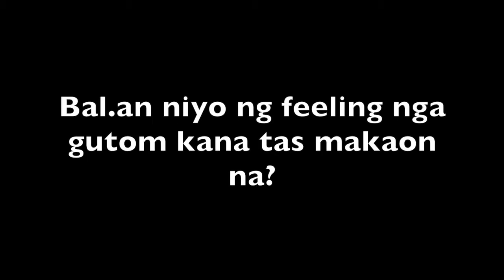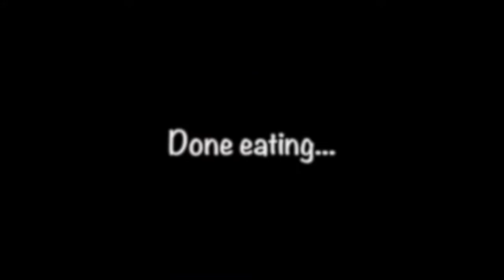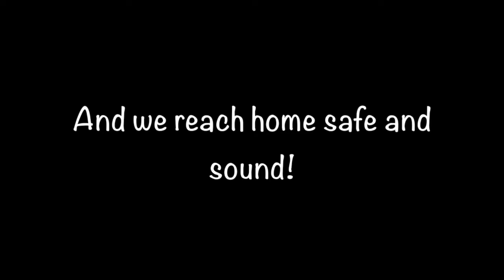Typical Buffet Restaurant in Germany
Amo na insakto indi magkon sa aga para duro makaon ta!